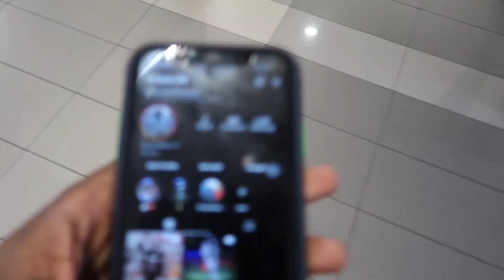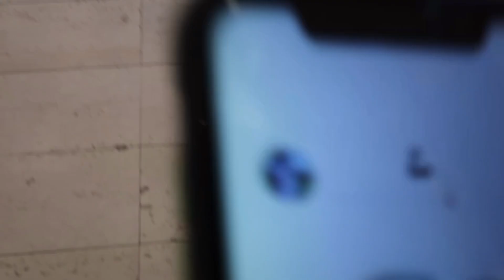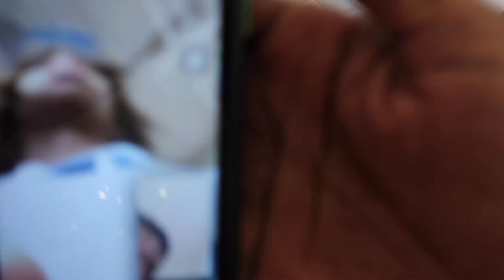24 Hours of Entertainment in 12 Minutes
snapchat ➪ dannynym
twitter ➪ @notdannynym